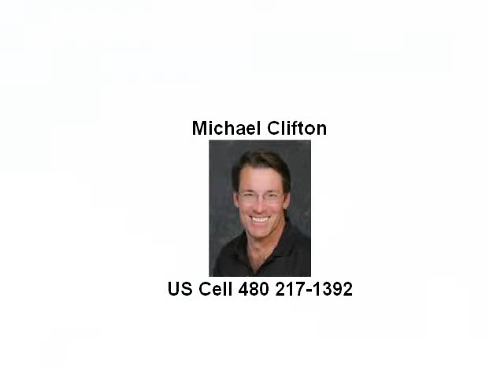Las Conchas Puerto Penasaco, AZ 83550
Provided By: Michael Clifton, Tierra Antigua Realty Full Tour Available